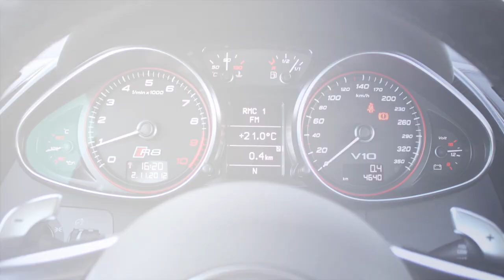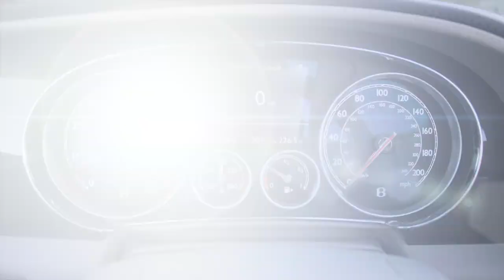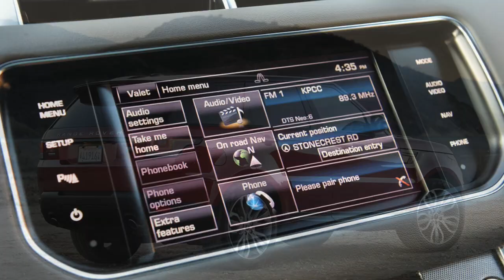Luxury Car Rent Miami 305 965 1018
Some of the services we offer are: luxury rental usa, exotic car rental miami

You can also find us on the web by searching for:
car rental
car rental at miami airport
car rental in miami
car rental in miami airport
car rental in miami fl
car rental miami
car rental miami airport
car rental miami beach
car rental miami fl
car rental miami florida
car rental miami international airport
car rental miami south beach
car rentals
car rentals at miami airport
car rentals in miami
car rentals in miami airport
car rentals in miami fl
car rentals miami
car rentals miami airport
car rentals miami beach
car rentals miami fl
cars rental
cars rental miami
cheap car rental
cheap car rental in miami
cheap car rental miami
cheap car rental miami airport
cheap car rentals
cheap car rentals in miami
cheap car rentals miami
cheap exotic car rental miami
cheap rental cars miami
cheapest car rental miami
cheapest exotic car rental miami
convertible car rental miami
exotic car rental
exotic car rental fort lauderdale
exotic car rental in miami
exotic car rental miami
exotic car rental miami airport
exotic car rental miami beach
exotic car rental miami fl
exotic car rental miami florida
exotic car rental miami hourly
exotic car rental miami south beach
exotic car rentals
exotic car rentals in miami
exotic car rentals miami
exotic car rentals miami fl
exotic cars miami
exotic cars rental miami
exotic rental cars
exotic rental cars miami
exotic rentals miami
lamborghini rental miami
long term car rental miami
luxury car rental
luxury car rental in miami
luxury car rental miami
luxury car rental miami airport
luxury car rental miami beach
luxury car rentals
luxury car rentals in miami
luxury car rentals miami
luxury cars rental miami
miami beach car rental
miami car rental
miami car rentals
miami exotic car rental
miami exotic car rentals
miami international airport car rental
miami luxury car rental
rent a car in miami
rent a car miami
rent car miami
rent exotic cars miami
rental car in miami
rental car miami
rental car miami airport
rental cars in miami
rental cars miami
rental cars miami airport
rentals in miami
rentals miami
sports car rental
sports car rental miami